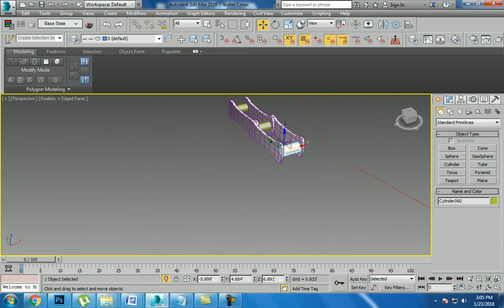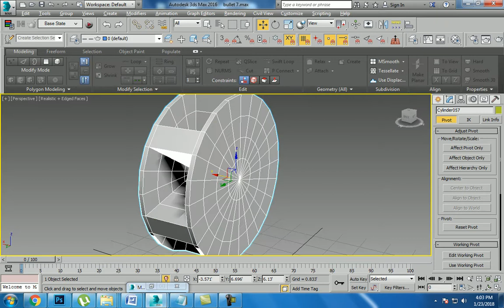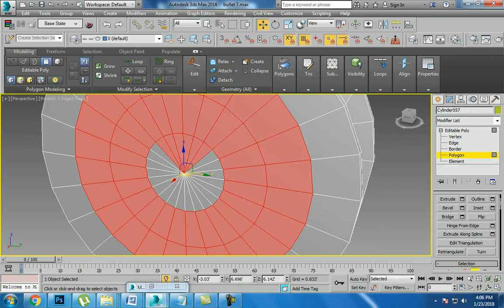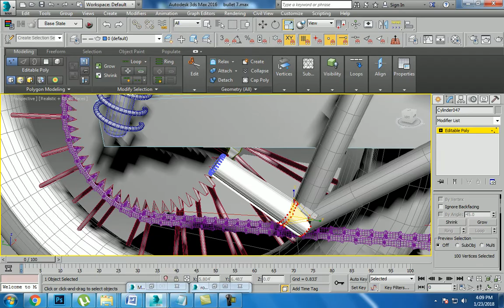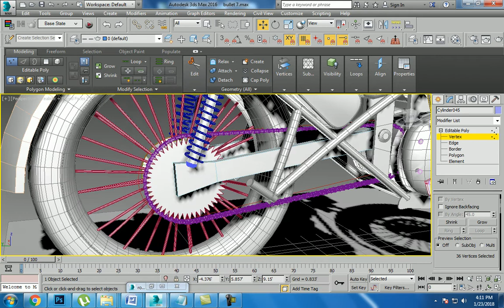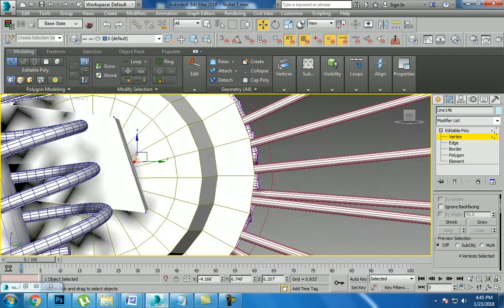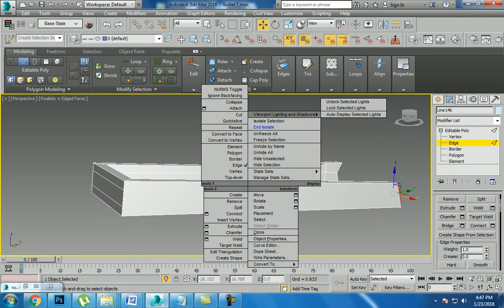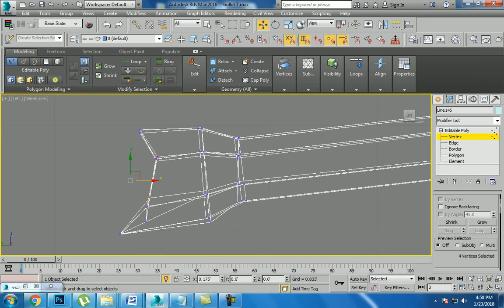Tutorial on Modeling and texturing a bike in 3dsmax ( Part 11)